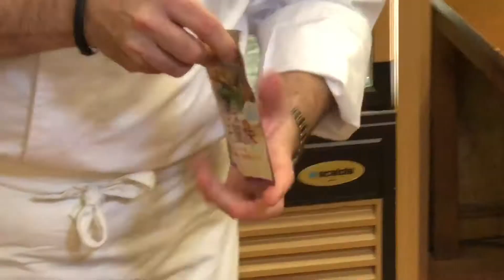Txuleta- Visita de televisión japonesa a Txuleta / Japoniar telebistaren bisita Txuletara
Visita de televisión japonesa al restaurante Txuleta el 24 de enero de 2018 / Japoniar telebistaren bisita Txuletara, 2018ko urtarrilaren 24ean